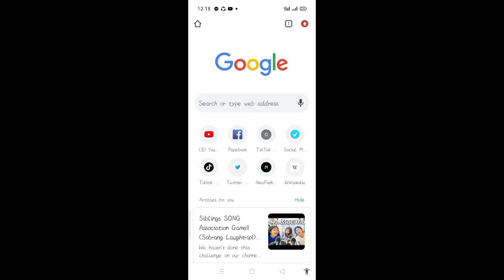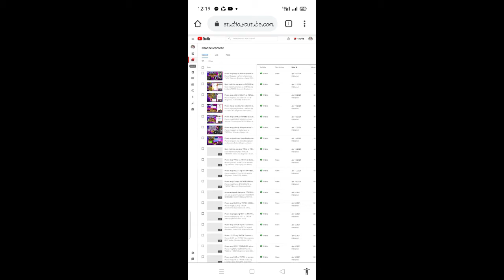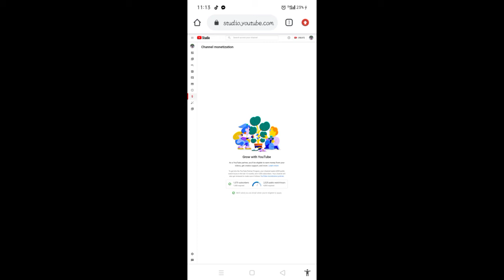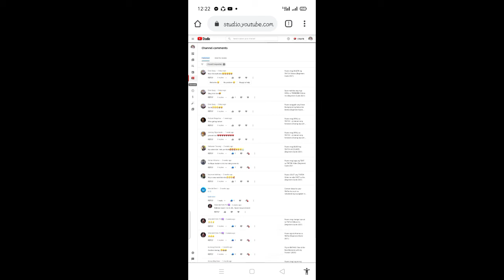Saan Makikita ang MONETIZATION ng YouTube Channel mo (Beginners Guide 2021)